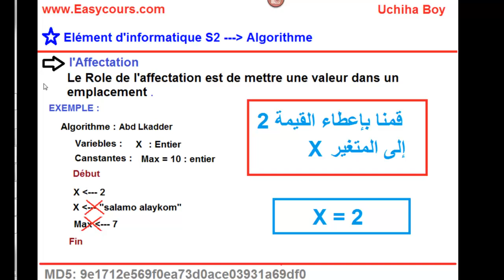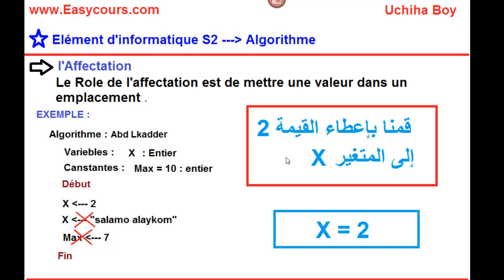13 - Une Nouvelle instruction - L'affectation et leur Role